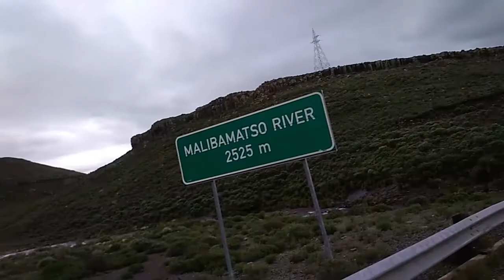Malibamats'o river Mystery (Metsi a sa lukeheng)